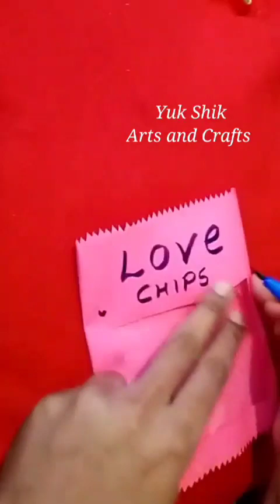DIY paper gift / love chips making at home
DIY chips
love chips making at home
DIY paper chips
DIY paper gift